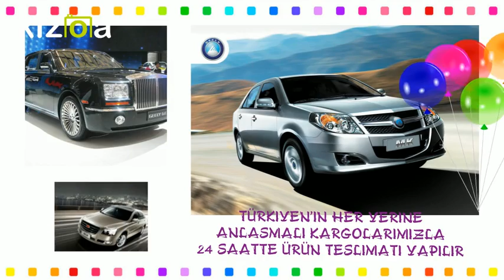AĞRI GEELY YEDEK PARÇA 0534 549 00 39